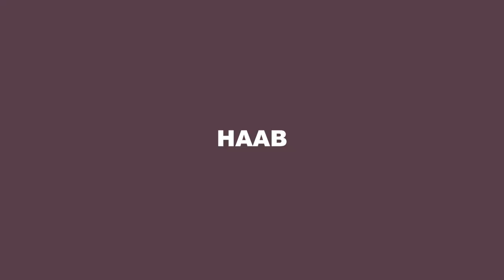HAAB talks Music Creation + Productivity and Process with WHAT ERA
Production By: Asbjørn Dam
Producer: Maria Lysdal
Assistant Producer: Nanna Hoffmann
Edit: Isabella Rulffs + Asger Stage
DOP: Asger Stage + Emil Boye
Still photographer: Frederik Pedersen
Concept + art direction: Jonas Risvig
Interviewer: Lukas Valentin Bauer Wiene
Production assistant: Andreas Bonde
Location: H15